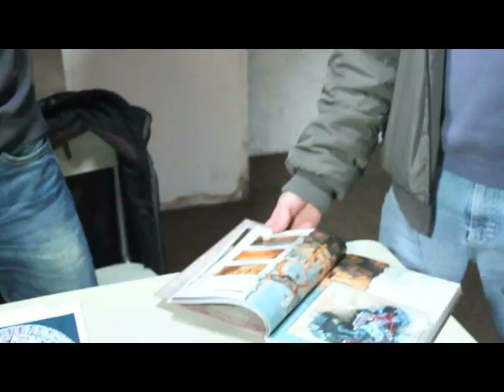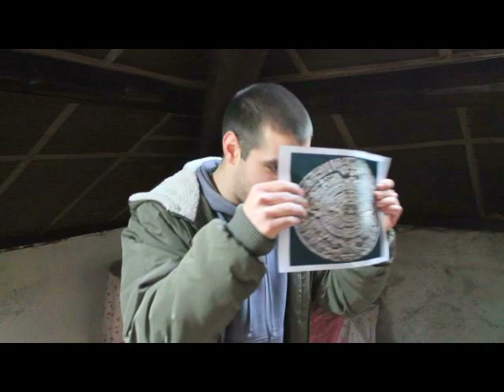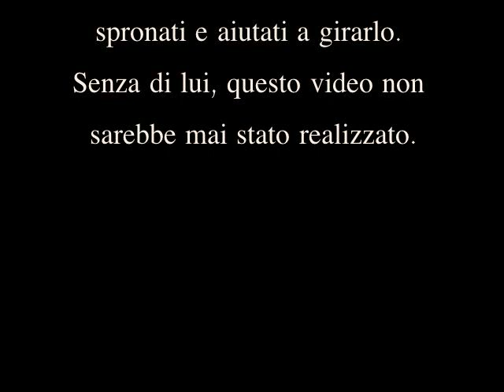21 DICEMBRE 2012 PARODIA by CASCOBROTHERS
I CASCOBROTHERS SONO TORNATI !!! Questa volta sono degli universitari senza soldi che devono impedire la fine del mondo del 21 Dicembre 2012 predetta dalla profezia maya. Ce la faranno? No.